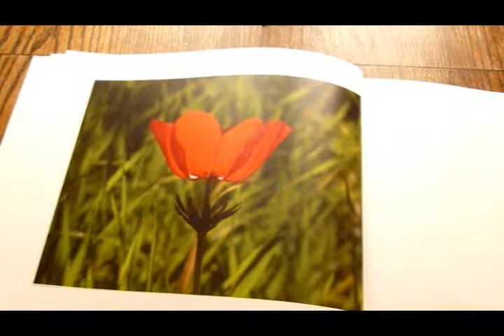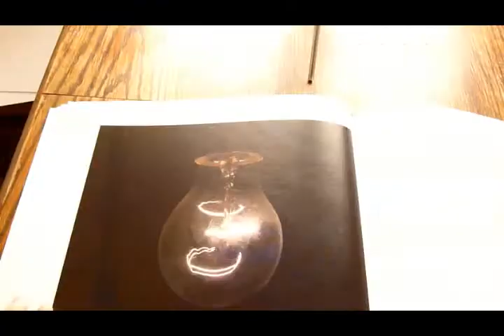My Art Photography Portfolio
Edited by Zeev Barkan  =Music "Bliss" by  SaReGaMa. Of over three thousand pictures I took and uploated to Flickr photos zeevveez sets 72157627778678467/
I chose those that I like the most